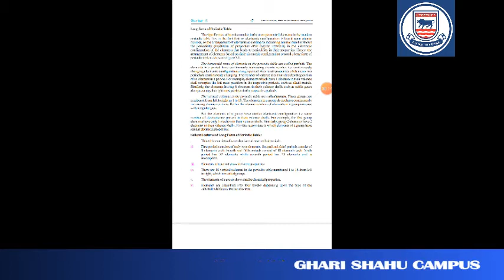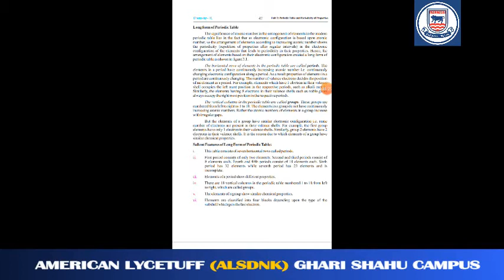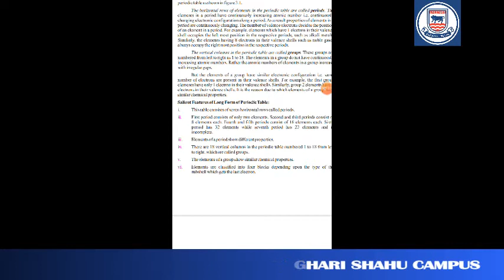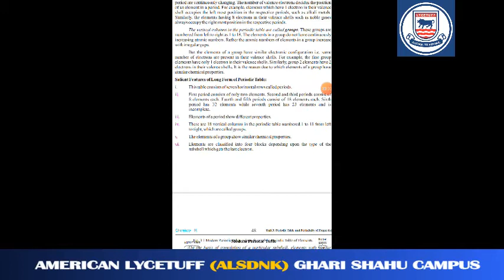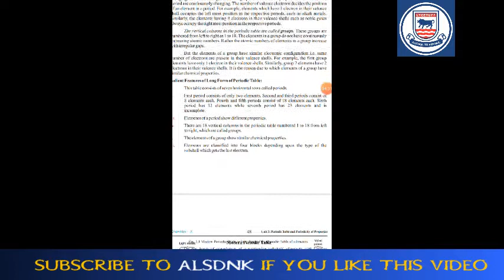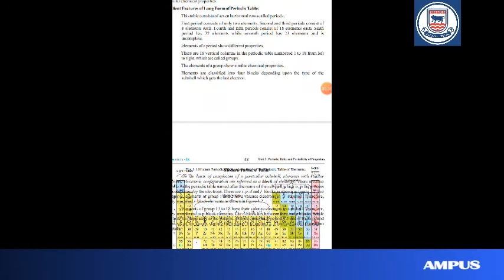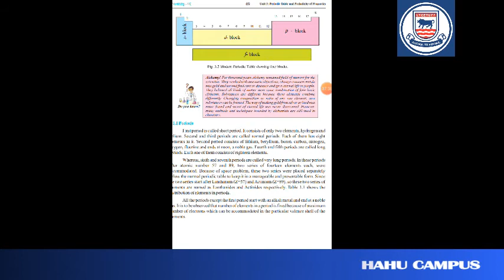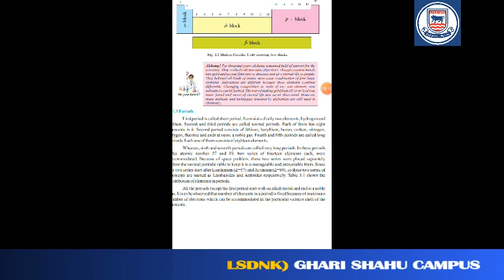Class 9 Chemistry Lec # 3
Online Class.
ALSDNK (Garhi Shahu Campus)
Lahore.